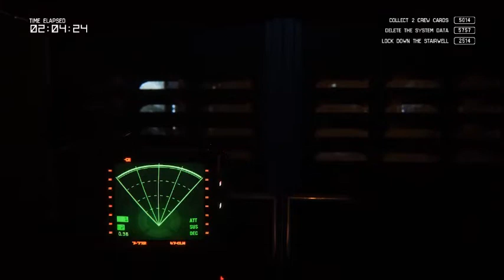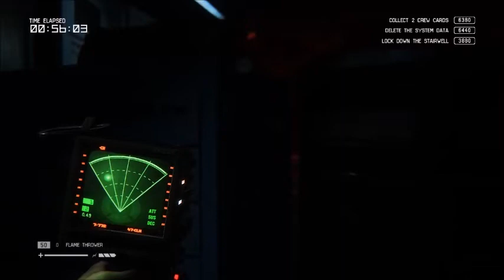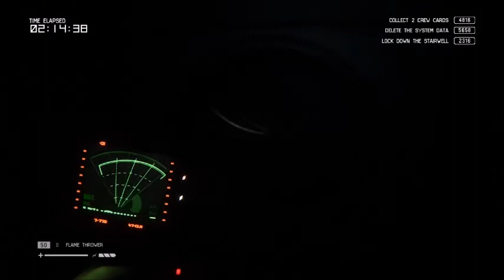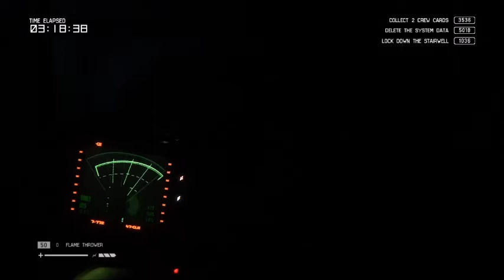Trying to Beat Alien Isolation Survival Mode and Failing